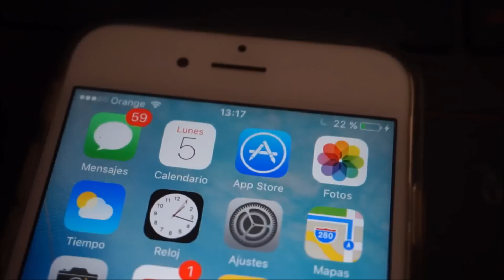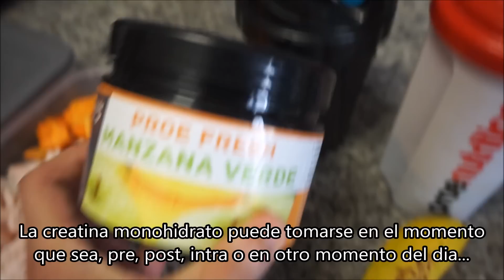SIGUE EL VOLUMEN! ENTRENAMIENTO CON LUCI Y VITI | ¿ENTRENAMIENTO STRONGMAN?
Entrenamiento de ayer con Luci y con Viti. Como veis seguimos comiendo bien, lo que toca, cuando toca.

Si queréis verme/vernos levantando esas ruedas o un entrenamiento (o intento de ello mas bien) a lo strongman, hacedmelo saber con likes!

Espero que os guste, un abrazo! :D

¿DONDE COMPRO LOS SUPLEMENTOS?